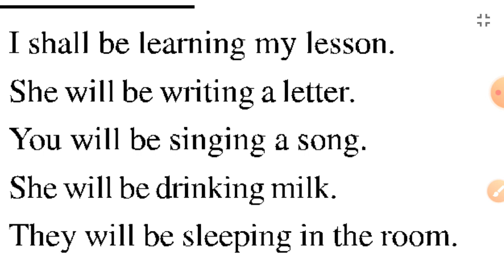Web Series | Episode 20 | Translation | Hindi to English | ASHUTOSH SIR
Translation Web Series | Episode 20

In this video, you will learn basic rules of English Language for SSC CHSL Exam 2021

अब अंग्रेज़ी को आसान भाषा में समझें और अपनी तैयारी को दें एक नई दिशा।

We hope, this Advanced English Grammar creation will cater to the students' need preparing for the competitive examination and certainly will guide them in the best possible way to develop their skill in writing, studying, thinking and understanding every thing what this video contains.

अब एक ही Website पर पाएं सभी जानकारी!

SARKARI NAUKARI
PRIVATE NAUKARI
ADMIT CARD
RESULT
SYLLABUS
CURRENT AFFAIRS
CLASS NOTES
JOB NEWS
Practice करें बिल्कुल Free

1- सरकारी नौकरी की तैयारी से जुड़ा कोई भी प्रश्न पूछ सकते हैं।
2 - किसी भी नौकरी की तैयारी करने के लिए जरूरी नोट्स, मॉडल पेपर, मॉक टेस्ट पेपर फ्री में डाउनलोड कर सकते हैं।
3 - सरकारी नौकरी की जानकारी, एडमिट कार्ड, रिजल्ट सब कुछ एक ही क्लिक पर प्राप्त कर सकते हैं।

सम्पूर्ण English Grammar के सभी भाग का Video उपलब्ध है। इस टॉपिक को शुरू से समझने और क्रम से सभी video देखने के लिए channel के Playlist को देखें।

💡Tips:
To get the best audio experience use headphone 🎧

ASHUTOSH SIR is a comprehensive English Language Tutorial Channel which is committed to providing accurate Study Content, Competitive Exam Notes, Model Question Papers, Previous Year Question Papers, Mock Test Papers, Government Job Notification and Tips for Academic and Copetitive Aspirants.

1. Aim of this Channel is educational purpose only.
2. Used content in this Video is purely intellectual of the channel’s owner.
3. The channel does not use any copyrighted content such as video, music, pictures, title or logo.
4. Even if there is found any copyrighted materials without specific authorization of the owner but contents used here falls under ‘fair use’ Copyright Disclaimer Under Section 107 of the Copyright Act 1976, allowance is made for "fair use" for purposes such as criticism, comment, news reporting, Teaching, scholarship, and research.
इस चैनल पर उपलब्ध English Tutorial Classes ऐसे Students के लिए है जिनकी English बहुत कमजोर है और उन्हें English के बेसिक ज्ञान व समझ की आवश्यकता है। चूंकि हर बच्चा English भाषा को अच्छे से लिखना और बोलना सीखना चाहता है, लेकिन समझने बोलने में उसे कठिनाई होती है, इसलिए यह चैनल हिंदी भाषा में English विषय से जुड़े Class उपलब्ध करवाता है।
हमें उम्मीद है, यह चैनल CBSE, UPBOARD, SSC, IBPS, BANK, UPSC, ICSE, UPSSSC जैसी परीक्षाओं की तैयारी कर रहें विद्यार्थियों के लिए उपयोगी साबित होगा।

Thanking You